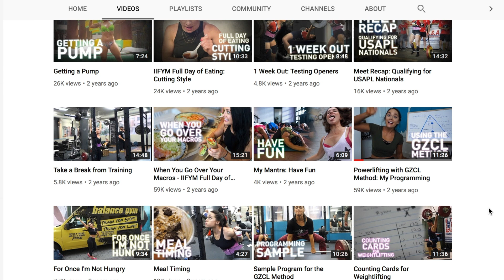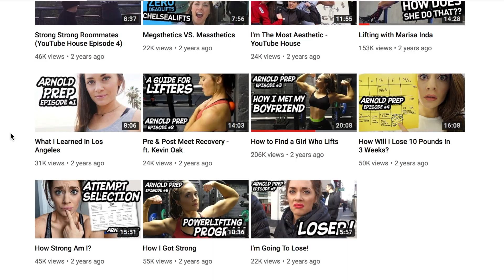the real reason why my youtube channel has changed...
I love you guys. Stay friendly.

Hi, I'm Meg. I make videos for my strongstrongfriends.
I'm an ISSA Certified Personal Trainer, USA Powerlifting Club Coach, and Nationally competitive powerlifter.
I help lifters from beginner to advanced get comfortable with a barbell, and build strength and muscles with powerlifting style training. My channel is full of videos that explore what it means to be a strength athlete, and what it means to use strength in every day life, or other avenues of athletics or fitness. Join me in my series playlists when I Train Like a Pro, Train Like a Fitspo, or catch a quick lifting tip or fitness advice with 5 minute Friday.

and learn more about the services we offer, or hear testimonials from our clients.